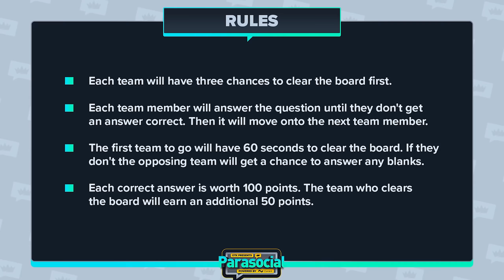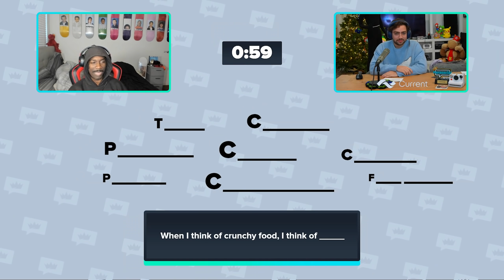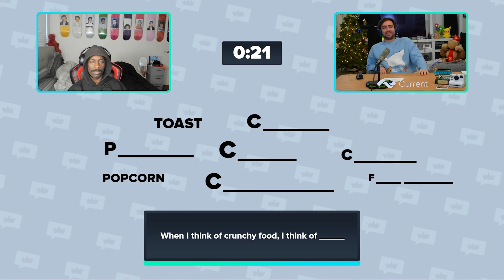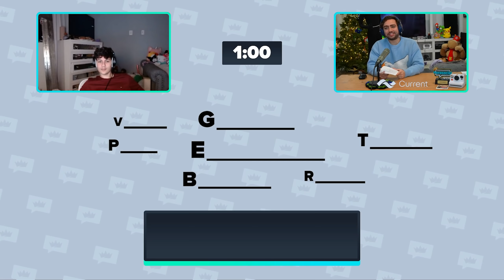How I Trolled Adin Ross & Mizkif...